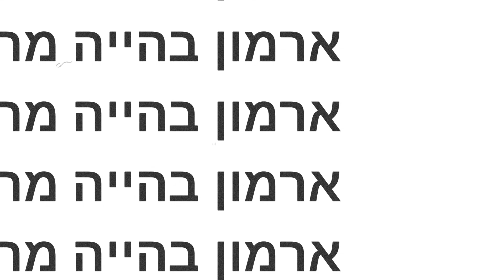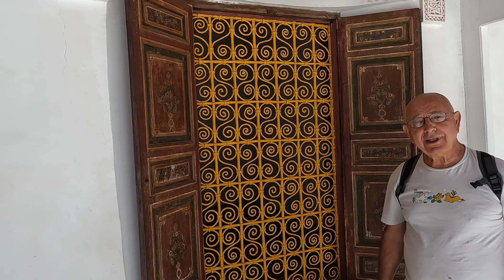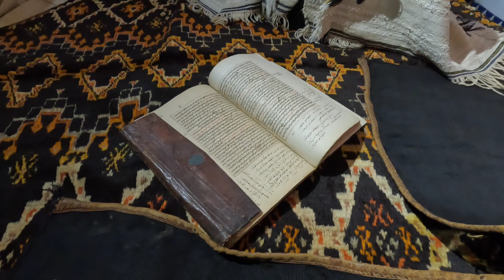Bahia Palace Marakesh